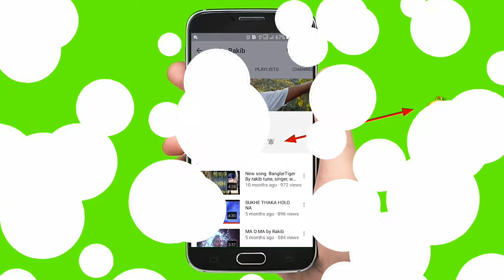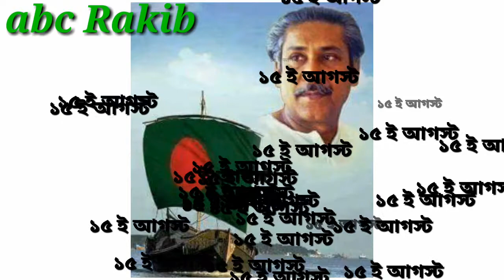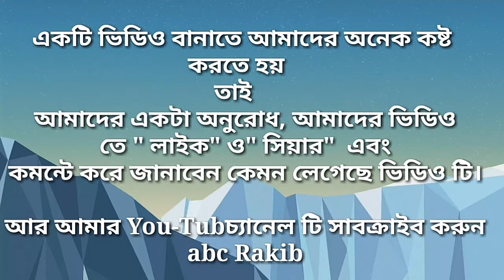He Bagali Jago Jago Bangla Music Video 2018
Writer ::: Vuia Sofiqul Islam
Tune  ::: Kamruzzaman Azad
Singer ::: Swapon